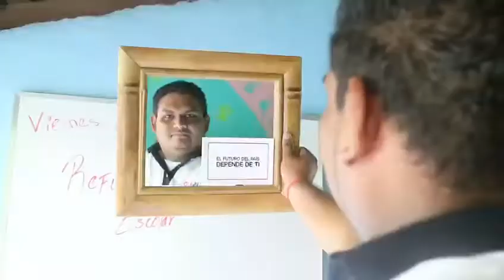Este fue el último mensaje de la embajadora EUA Jean Manes, antes de terminar su gestión